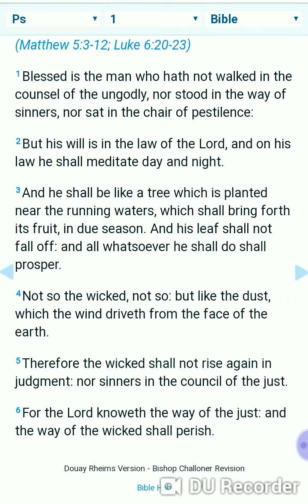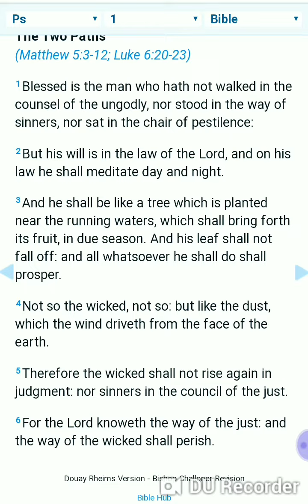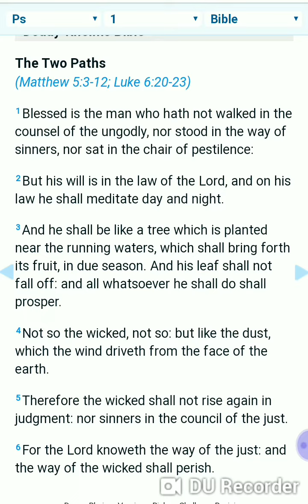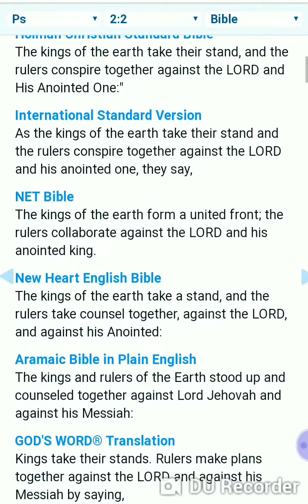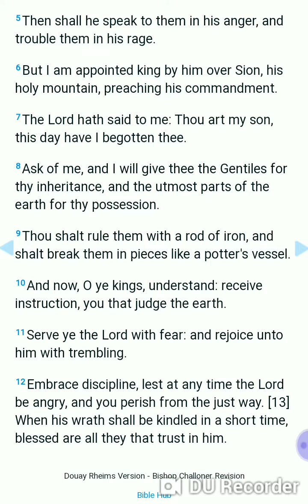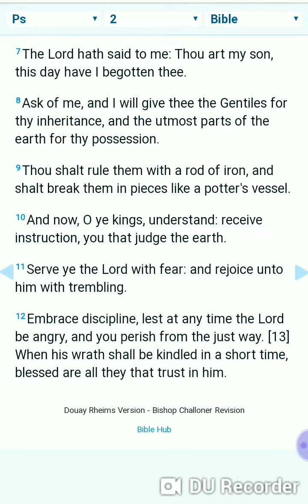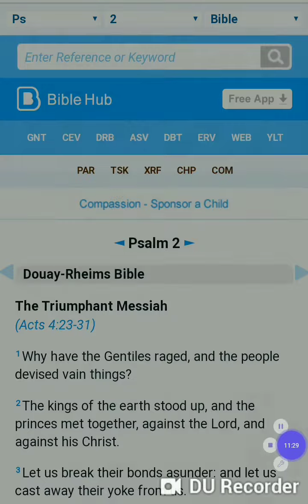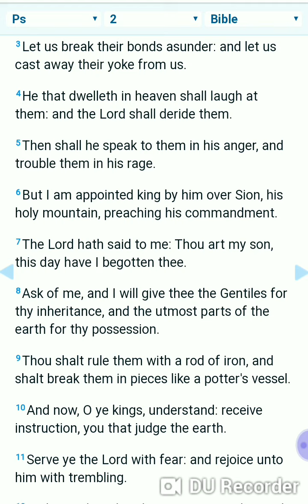Book of Psalms 1-2